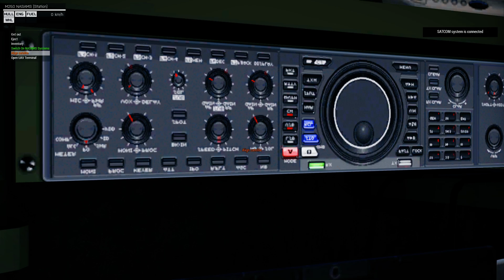NASAMS System - Spanish FFAA Mod ArmA 3